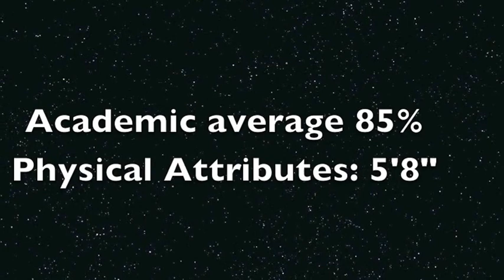Sam Corcoran outstanding young female goalkeeper recruitment video, graduating 2015